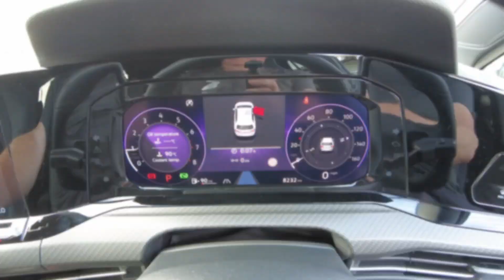2023 Volkswagen Golf 1.5 eTSI 150 R-Line EVo DSG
2023 Volkswagen Golf 1.5 eTSI 150 R-Line EVo DSG
Location
Ingram Volkswagen Ayr
Wheatpark Place,
Heathfield,
Ayr
KA8 9RT